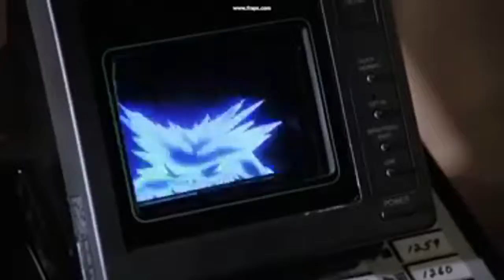Ridin' spinnas - Sonic Mania #3 - Swede Fighters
When Sonic is not the fastest thing alive; Toby does not forgive.

Hey guys, we're Swede Fighters. Thanks a lot for watching our video!

We're releasing episodes 4 days of the week, Monday, Wednesday, Friday and Sunday, with an extra dose of Podcast on Saturdays and Sundays!

If there's a game you'd like to see us play, just let us know and we'll see what we can do. We generally play games in person, so online games aren't a top priority, but we're down to clown with Overwatch every now and then!

We also have a Discord server where you can find us and other fans of the show. Just follow the link for the server